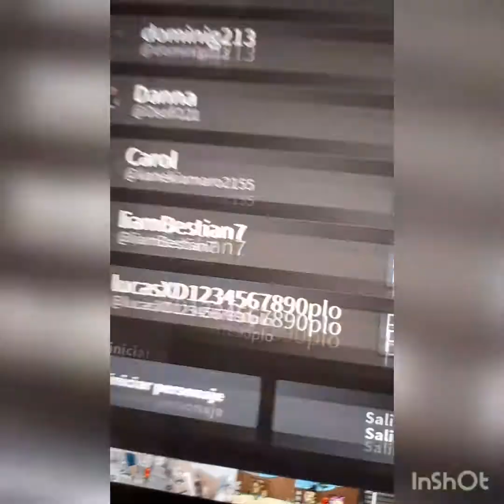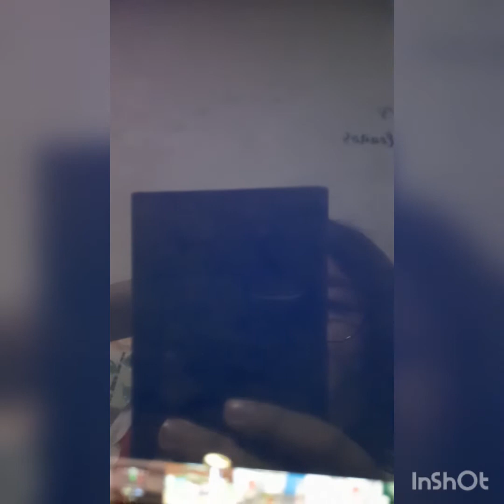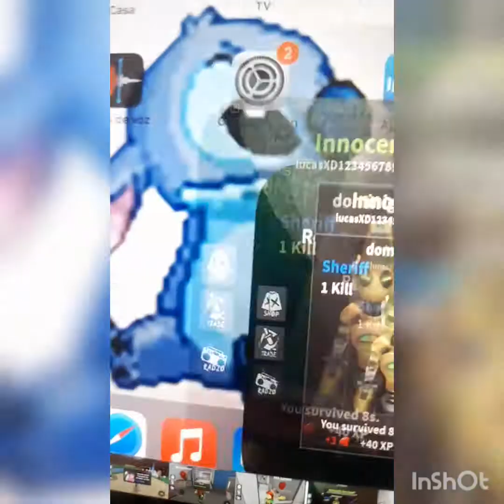jugando KAT por primera ves☆es super raro